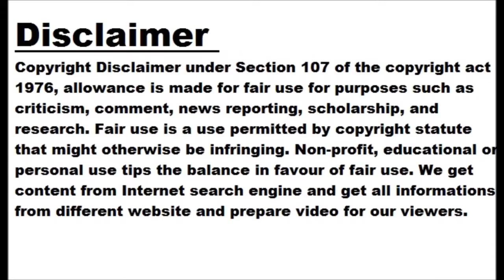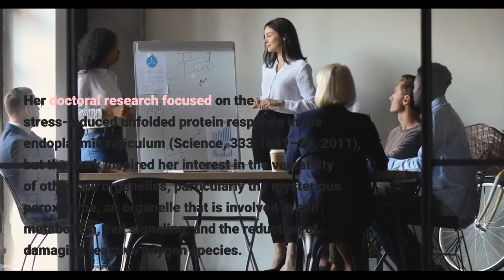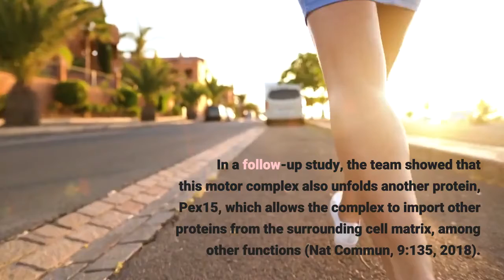Brooke Gardner Probes the Cell's Peroxisomes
Brooke Gardner recalls embarking on road trips, a favorite family activity, while growing up in Northern California. Her father, an oceanographer with the United States Geological Survey, would stop the car to point out rock strata and recite the scientific names of plants to his wife, a library and IT budget director at Stanford University, and their children. “Through both of them, I was exposed to higher education, academia . . . and that kind of scientific approach to the world,” says Gardner.  Gardner’s love of travel and interest in foreign relations first prompted her to enroll at Middlebury College in Vermont as a language major. However, she retained a fascination with science from her childhood. “I had to choose . . . my freshman year whether I wanted to continue to take intensive Italian or intensive organic chemistry, and I chose organic chemistry,” she recalls. From there, Gardner developed a particular interest in the inner workings of the cell.  After graduating with a degree in biochemistry in 2006, Gardner began a PhD program, also in biochemistry, at the University of California (UC), San Francisco, working under molecular biologist Peter Walter. Her doctoral research focused on the stress-induced unfolded protein response in the endoplasmic reticulum (Science, 333:1891–94, 2011), but the work inspired her interest in the versatility of other cell organelles, particularly the mysterious peroxisome, an organelle that is involved in cell metabolism, cell signaling, and the reduction of damaging reactive oxygen species. The peroxisome derives its name from the fact that many of the reactions catalyzed by the organelle’s proteins, such as the breakdown of fatty acids and amino acids, form hydrogen peroxide as a byproduct. Individual peroxisomes are created by the cell using 37 so-called PEX proteins, which can be modified, removed, or created from scratch. “I got really interested in the peroxisome because it’s a place where cells can make a completely new organelle according to what they need,” Brooke writes in an email to The Scientist. “It seemed like an area where there were a lot of open questions and where I could try to make an impact.” Gardner next joined biochemist Andreas Martin’s lab at UC Berkeley in 2013 as a postdoc, studying motor proteins that play a role in the formation of peroxisomes. Specifically, she studied the structure and function of the proteins Pex1 and Pex6, which are required for peroxisome biogenesis. In one study, Gardner’s group found that the two proteins assemble to form a motor, one that is often mutated in Zellweger spectrum disorders—human disorders characterized by defects in peroxisome biogenesis (J Mol Biol, 427:1375–88, 2015). In a follow-up study, the team showed that this motor complex also unfolds another protein, Pex15, which allows the complex to import other proteins from the surrounding cell matrix, among other functions (Nat Commun, 9:135, 2018).  Martin describes Gardner as “very fun to do science with,” adding that, while in his lab, “she really made major contributions to our understanding of the unfolded protein response and how cells deal with or sense protein folding stress.”  In 2019, Gardner joined the faculty at UC Santa Barbara (UCSB), where she continues to study the creation, growth, propagation, and specialization of peroxisomes and the ways in which their dysfunction can lead to disease. This past May, Gardner was named a Searle Scholar, and she is using the $300,000 award to tackle some of her “wilder” ideas in the lab, she says. Her team has already conducted a large screen looking for novel genes affecting peroxisome functioning in human cells and is beginning to analyze the results. “It’s incredibly exciting, but I think it’s also going to be pushing us into directions that we weren’t necessarily anticipating,” Gardner says. Meghan Morrissey, a current colleague of Gardner’s at UCSB, tells The S cientist that she feels lucky to have...